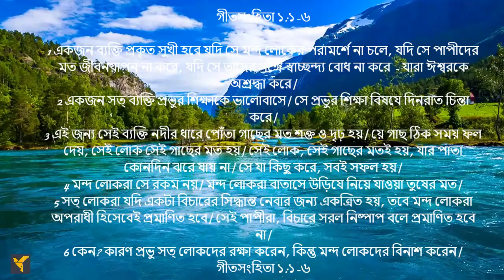Daily Bible Verses(Bangla)|Psalm 1:1-6 | দৈনিক বাইবেল বচন (বাংলা) |গীতসংহিতা ১:১-৬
এটি একটি সুন্দর গীতসংহিতা যা সেই ব্যক্তির আশীর্বাদকে নির্দেশ করে যিনি প্রভুর ব্যবস্থায় আনন্দিত হন এবং ধ্যান করেন।